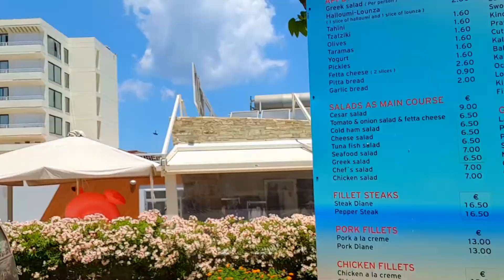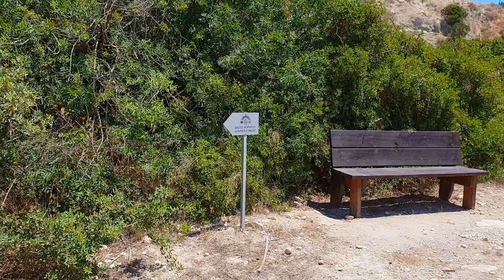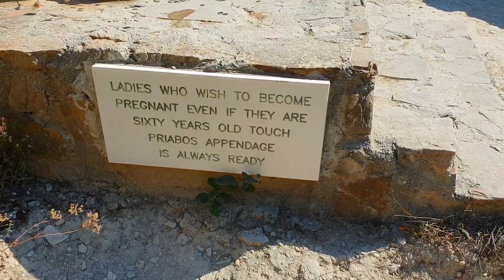CYPRUS UNCOVERED // AYIA NAPA, LIMASSOL & PAPHOS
Sorry it's taken a while to upload this, it's been a busy couple of weeks. But now that Love Island and the world cup has come to an end, we thought we'd give you some entertainment :) Join us as we explore Ayia Napa, Limassol & Paphos.

Happy Travels xoxo